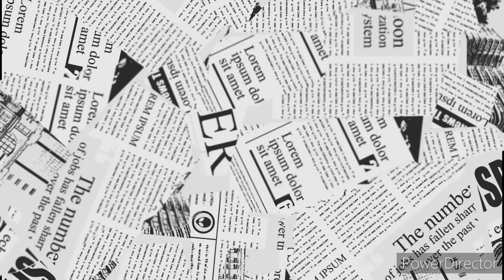simple suit ki cutting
hlo every one this is my 1 sticking tutorial video
I hope aaplog ko mera video acha laga hoga